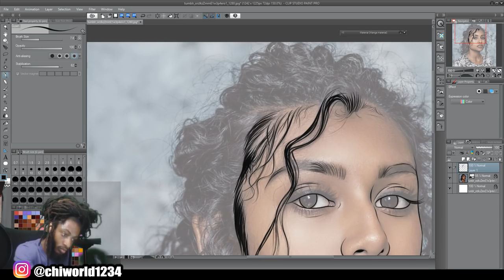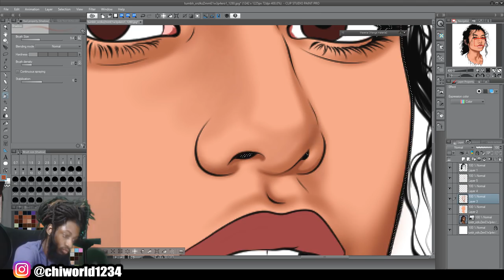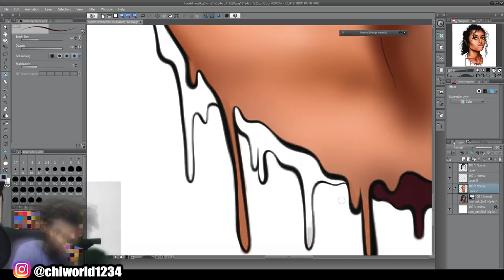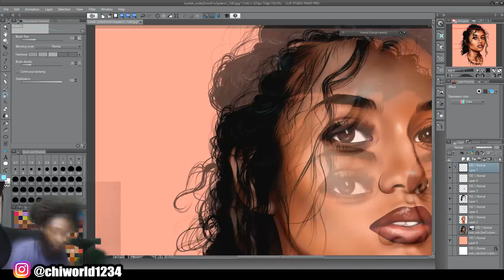Cartoon Speedart Of Gorgeous Model / Illustration